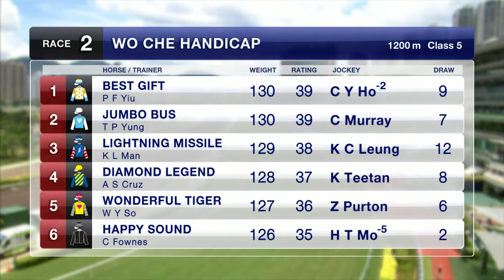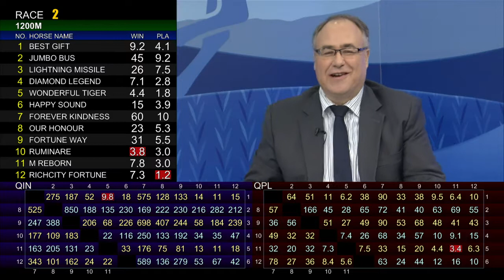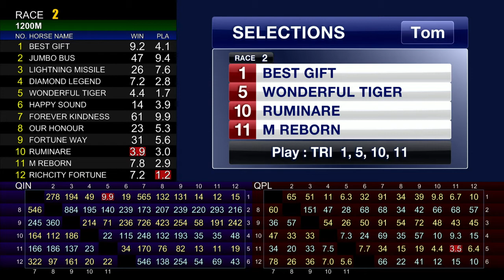[Racing To Win] 18/19 #33 Sha Tin – R2 (29 Dec)